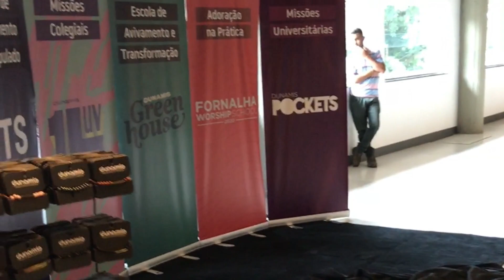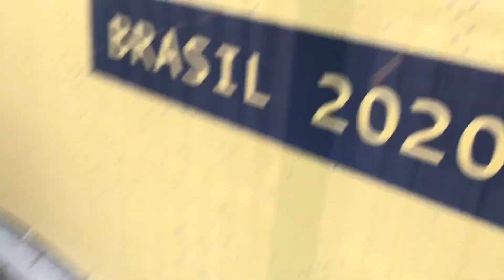The Send Brasil - um dia comigo em SP e no estádio Morumbi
hey guys, gravei meu dia no the send! espero que gostem!